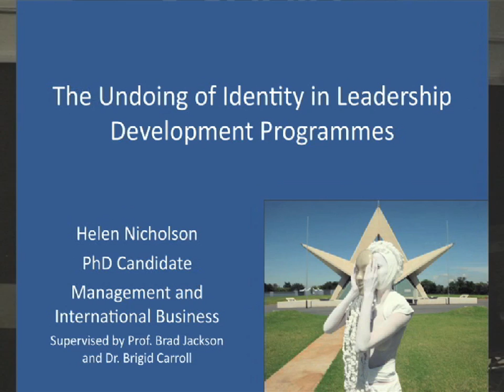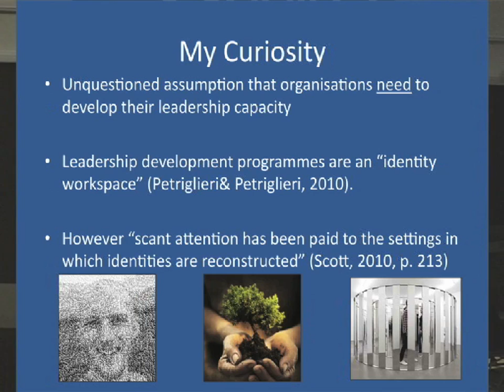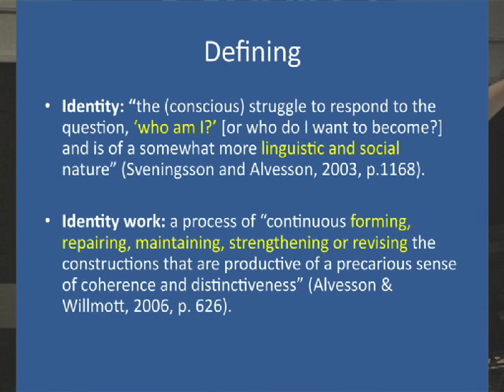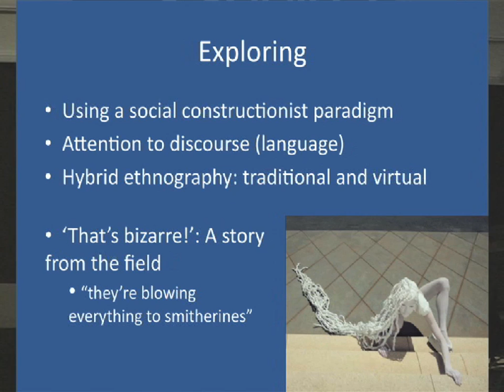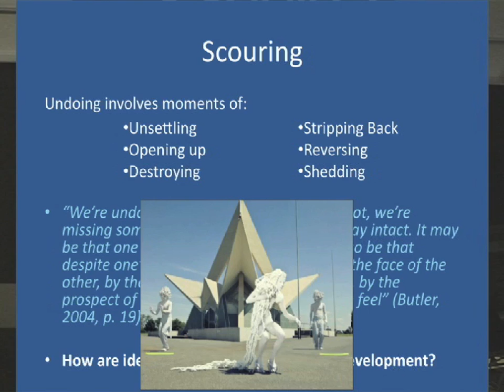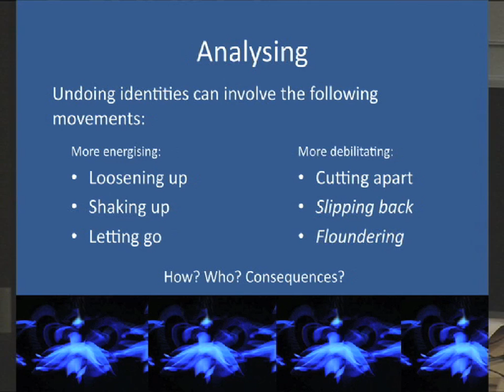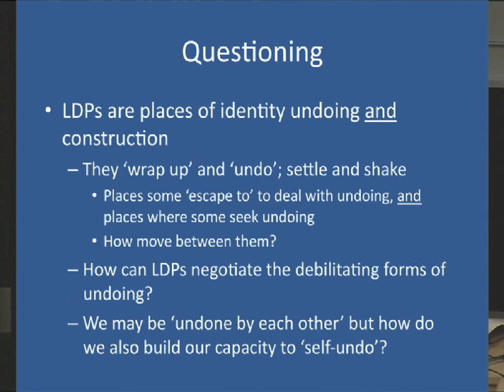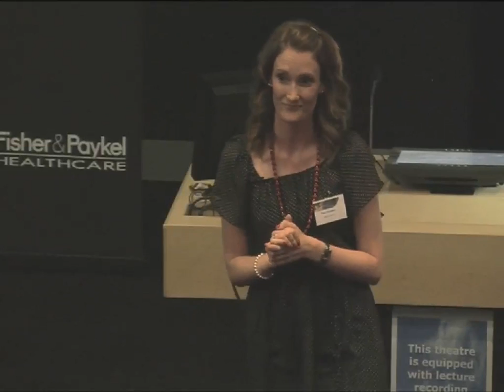Exposure First Prize Winner -- Oral Competition -- Helen Nicholson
THE UNDOING OF IDENTITY IN LEADERSHIP DEVELOPMENT PROGRAMMES
Helen Nicholson
BUSINESS SCHOOL

Exposure Postgraduate Research Exposition 2010 at The University of Auckland.
Exposure is a showcase of postgraduate students' work -- celebrating academic and artistic excellence and student ingenuity.